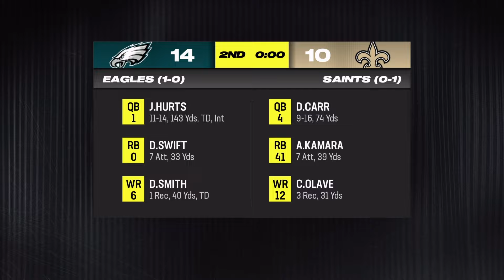Special Teams Coach In The Hot Seat (Year 1) | Madden 24 Indianapolis Colts Franchise Rebuild EP4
This is my Rebuild Series, which will be the biggest series on my channel. This year will be the Indianapolis Colts, with them having a unicorn type of athlete at QB let’s see how far he can take them. Any feedback is appreciated!